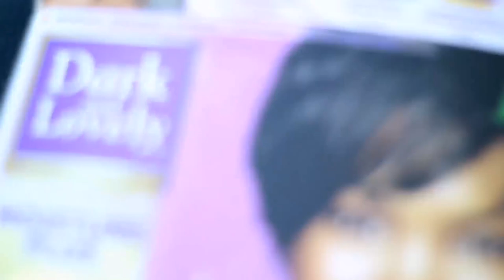تعلم ترطيب الشعر باستعمال dark and lovely و تسريحه و تثبيته باحترافية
للالتحاق بمجموعة djoe barber على الفيسبوك

djoe.barber